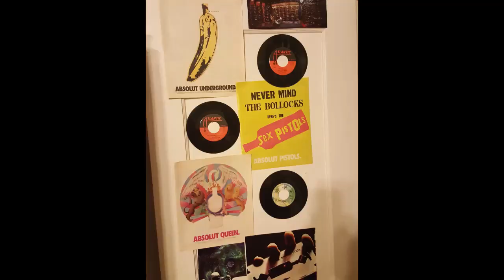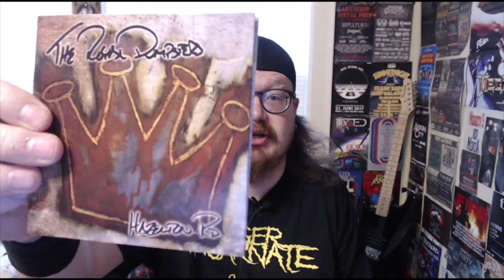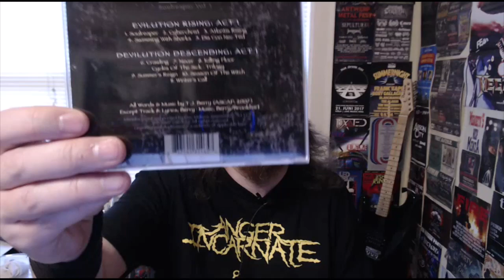Pennywise - Swordmetal Fest VIII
I recap Pennywise/Anti-Flag/H2O at First Ave and a full day at Swordmetal Fest VIII